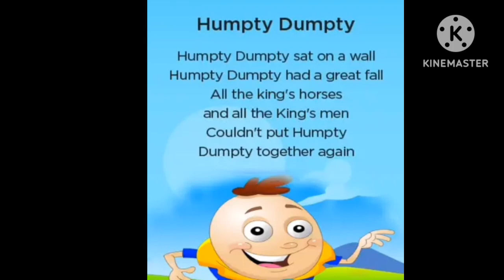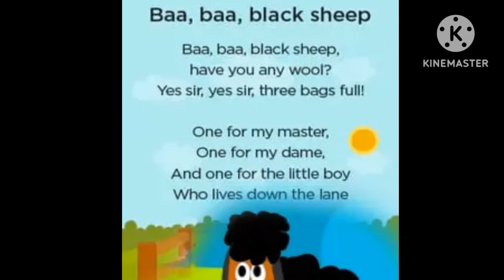Humpty Dumpty sat on a wall | baa baa Black sheep song | learn to sing nursery poem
humpty dumpty sat on a wall chu chu tv